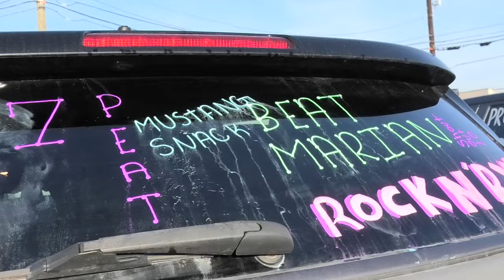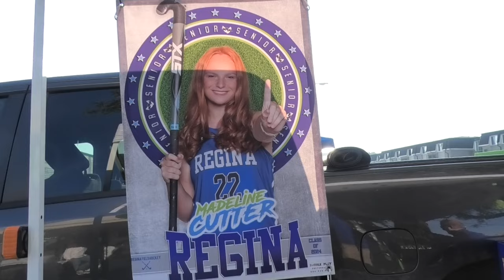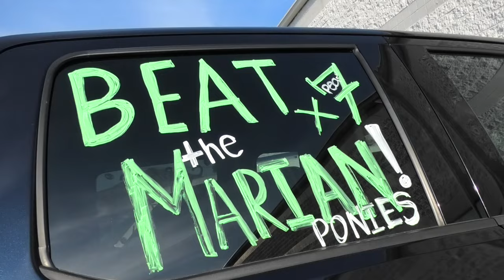Regina Powderpuff Sept. 2023